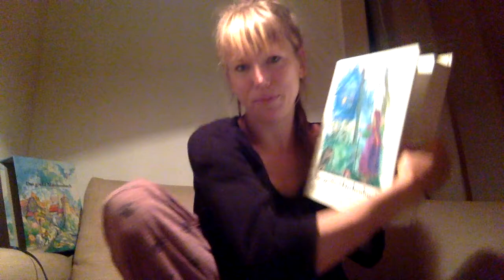Drei Wünsche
Miri erzählt die Geschichte "Drei Wünsche" von Johann Peter Hebel und thematisiert damit die Komplexität des Wünschens. Viel Spass für Klein UND Gross!
Miriam Jennis Erzählstube in Video-Form fürs Theater Szene.